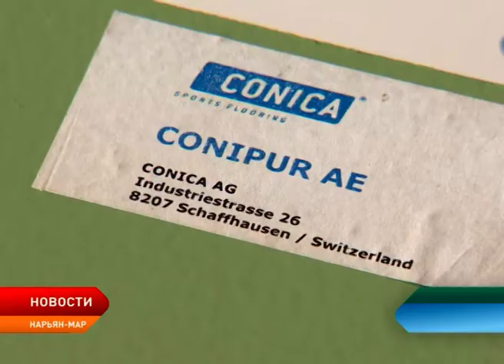В ДЮЦ «Лидер» спустя год возобновились строительные работы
Процесс запущен. В спортивном зале детско-юношеского центра «Лидер» спустя год возобновились строительные работы. Масштабный ремонт проводят специалисты местной компании. Напомню, выполнить контрактные обязательства прошлый подрядчик должен был ещё в сентябре 2017-го. Всё, что успели сделать рабочие — демонтировать старый деревянный пол и залить монолитную плиту. Однако позже результаты независимой экспертизы показали: строители использовали бетон крайне низкого качества, который рассыпается прямо в руках.